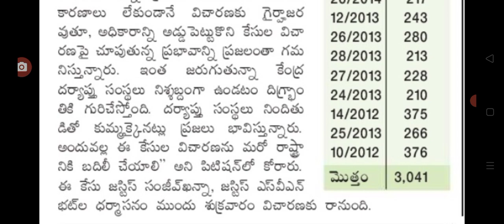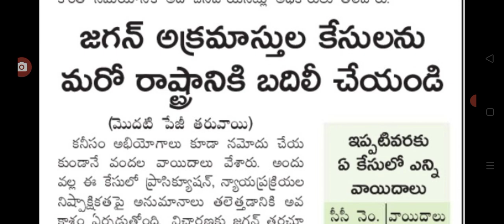సీఎం జగన్ అక్రమాస్తుల కేసుల పై కీలక నిర్ణయం ap CM Jagan court cases.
hello everyone today update latest update on ap cm Jagan court cases.@malupdates